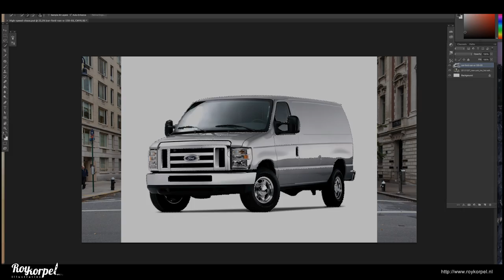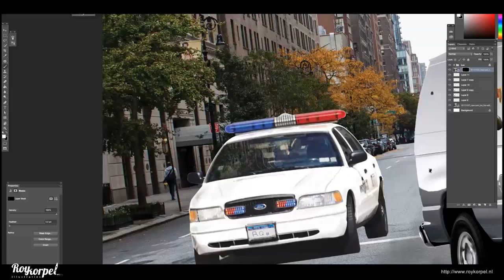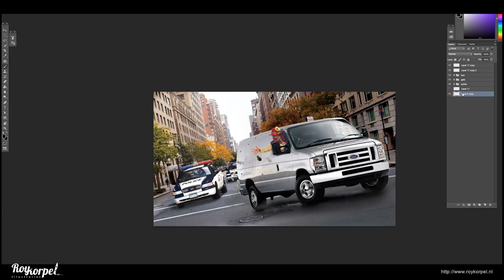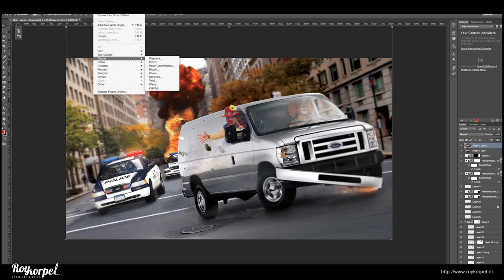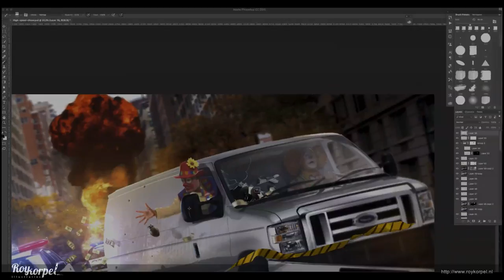You're no taxi, you're a police car! Photoshop manipulation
Hey peeps! With this big photoshop manipulation I was trying to raise the bar for myself. Changing a normal situation into something opposite. The fun was to use a photo with a taxi and manipulatie that into a police chase with some bank robbers!

Its a lot of hours I had to compress in this 5 minute video. So sorry for the fast movements. It can be tough to watch sometimes for your brains :D

cya soon!,

Roy

My hardware
Apple iMac 27" (2011) with a SSD, 12 gig ram
Dell 27" 2711 ultra sharp
Wacom intuos4 A4

My software
Adobe Photoshop CC Cloud
Adobe Premiere Pro CC Cloud
iShowU Pro for the screen capture

link:
title: